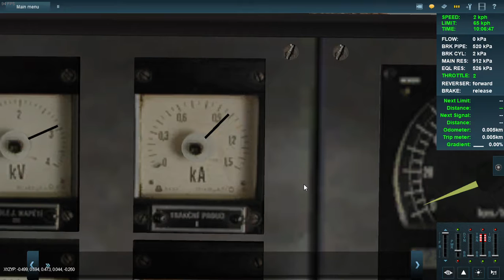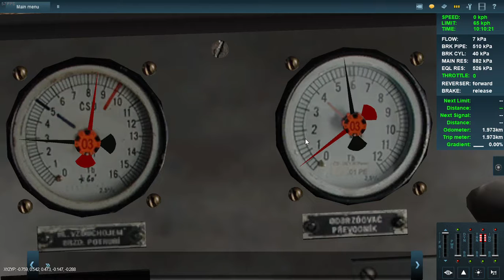T:ANE test of the Skoda 99E1 enginespec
Test of the new enginespec made for Skoda electric locos.
Тест новой тяговой для электровозов Skoda.